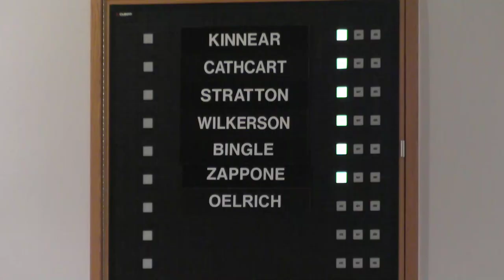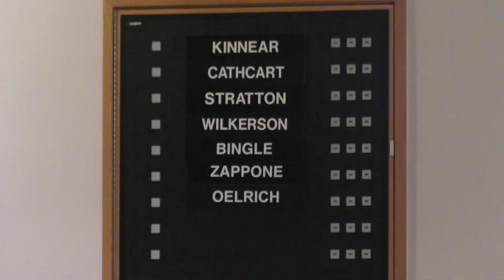October 2nd, 2023 Spokane City Council Meeting